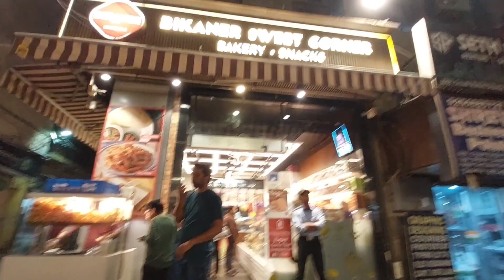She fell down| Vlog 39 |The Family Bees